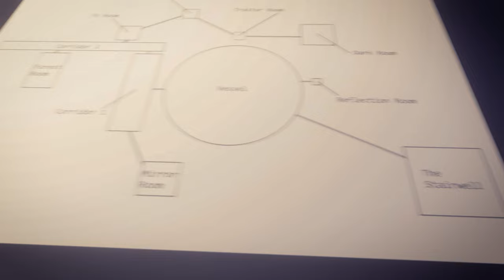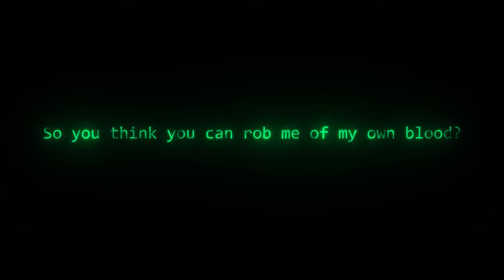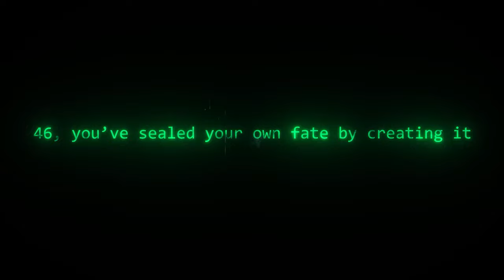The Project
The Place is nearing completion.

It's future victims, 072216 and 113, fall into place.